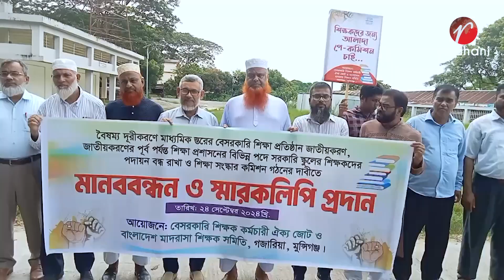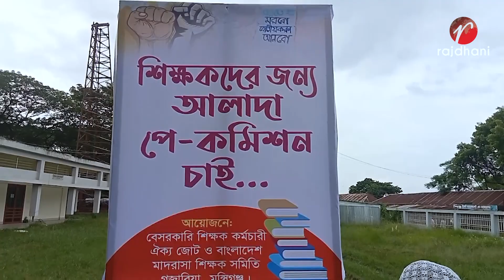গজারিয়া মাধ্যমিক শিক্ষা জাতীয়করণ করার দাবিতে মানববন্ধন করেছে